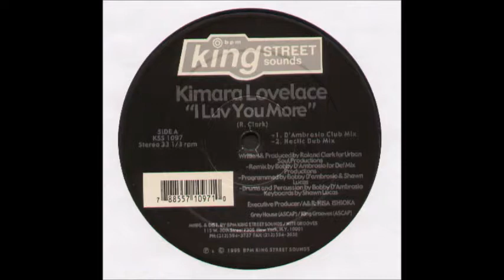Kimara Lovelace - I Luv You More (D'Ambrosio Club Mix) [This Feeling Of Joy Re Edit]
Fantastic tune, written and produced by Roland Clark on Ms Lovelace in 1999. Here's my re-edit of Bobby D'Ambrosio's wonderful mix...